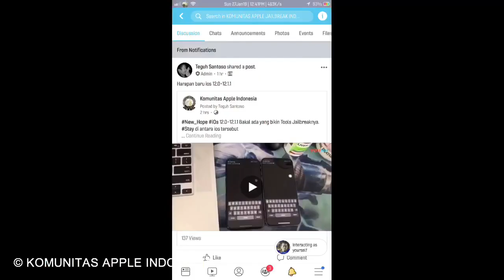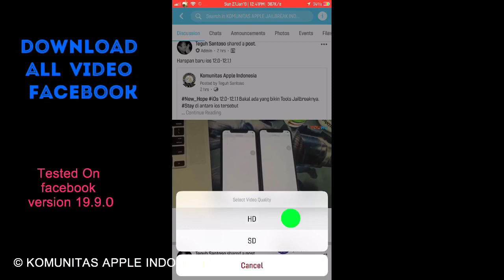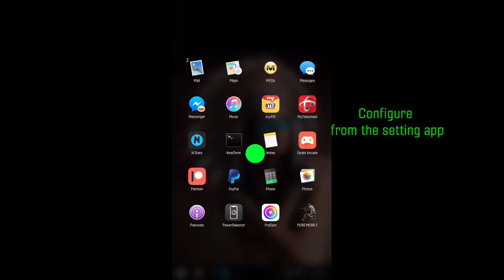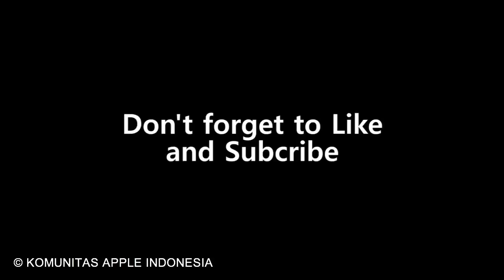EASY Download video Facebook on iOS Device ( Cara Download Video Facebook di iPhone iPad iPod )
How To Download video Facebook on iOS Device

Cek description only on video

Only working on Jailbroken device all ios 7-11

Official YouTube Channel Komunitas Apple Indonesia All about iDevice / Tutorials / Mods / Themes / Tweaks / Jailbreak / iOS / Discussion Issues / Troubleshooting iDevice.

Please visit and join group

= = = Our New Official Groups Komunitas Apple Jailbreak Indonesia (KAJI) = = =

for Jailbreak Community

= = = Thanks  = = =

Source / Sumber from : Komunitas Apple Indonesia
Video Tutorial Uploaded by : TRI HERYANA